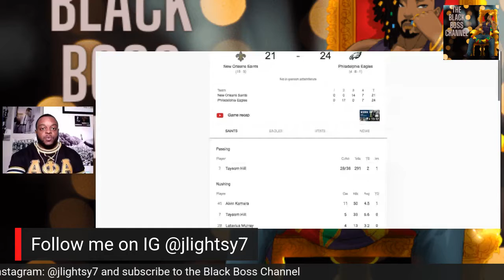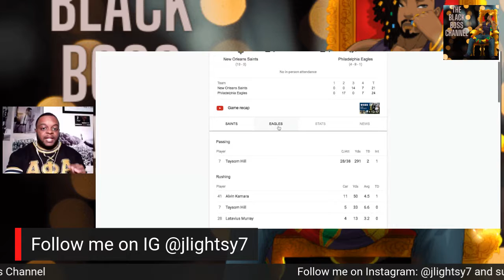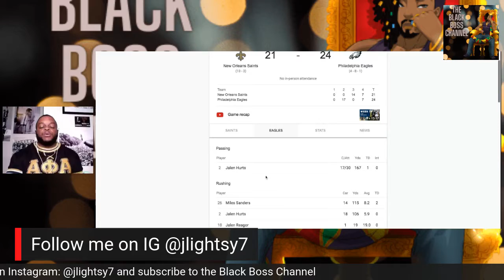Jalen Hurts has officially replaced Carson Wentz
The JalenHurts experiment looks to be one that is very promising for the Eagles. The rookie quarterback came in and led the Eagles to a win over the New Orleans Saints.

I speak on why Jalen Hurts should be the future in Philly and not

Facebook - Jeff Lightsy 13 Sports